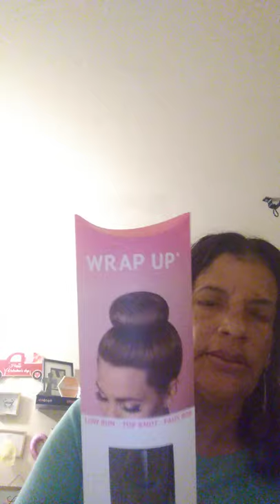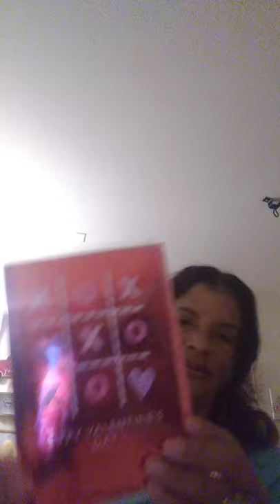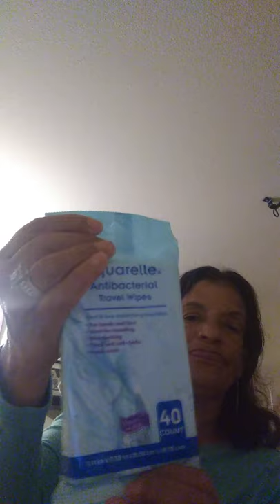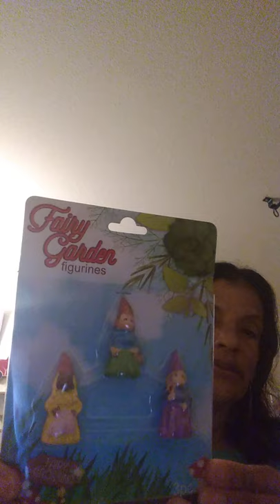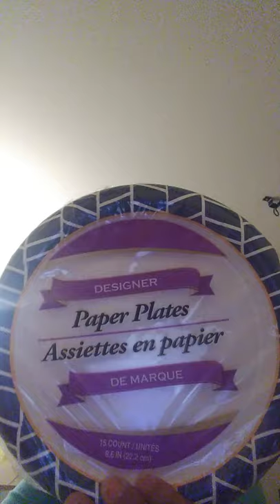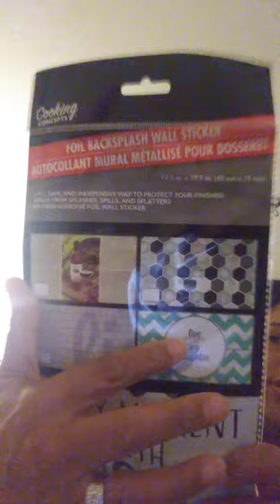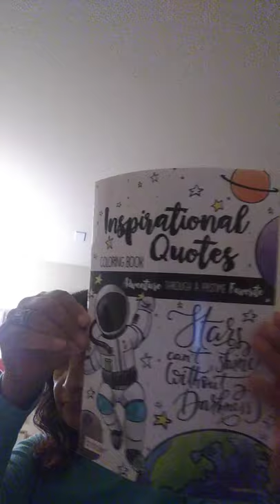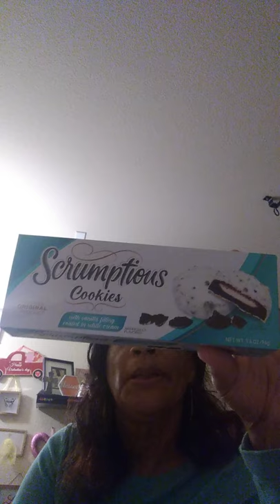Dollar Tree Haul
Another video of dollar tree haul. For some reason it didn't record my closing video so I apologize for the weird cut at the end.